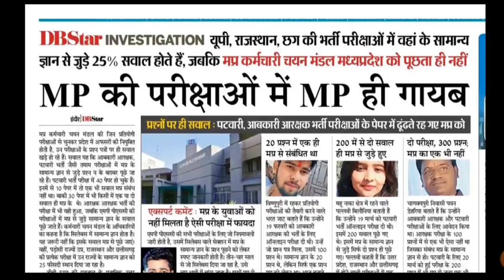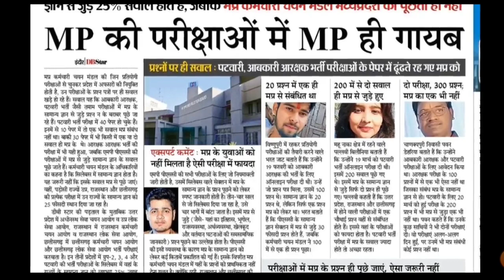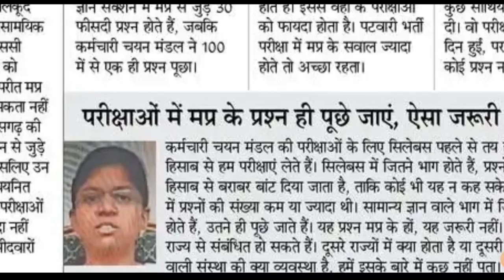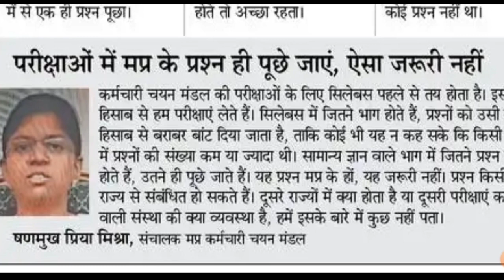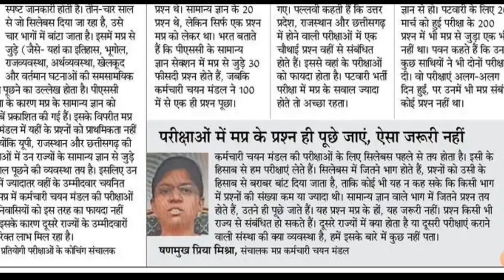मप्र पटवारी परीक्षा अभ्यर्थियों ने जताई नाराजगी||mp patwari exam latest updates||patwari exam news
mp patwari exam latest news updates
competition addaa